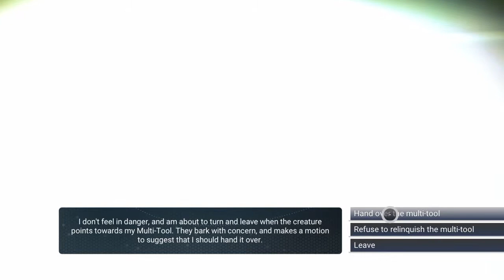Episode 5 WARPING AND GETTING A FREE FREIGHTER